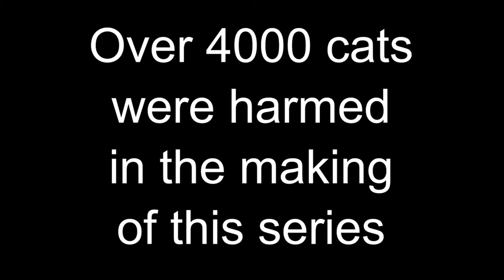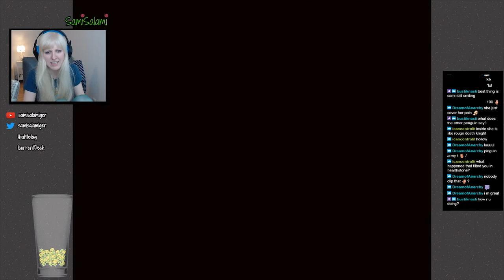Serial kitten killer!?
If you wonder, if I might have used this video to make me look less bad then I am (yes, that is possible), by cutting out multiple humiliating deaths... Yes, definitely!
Find the truth on Twitch :D

(I have alread edited far more of the Boshy content, but wanted to start giving you something, instead of you waiting for a 30 mins video :D)